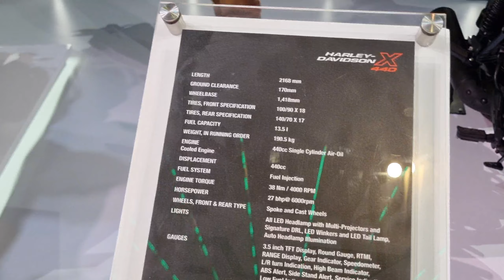✨️Hero Upcoming ✨️EV Scooter Bike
0-40kmph. Also, with a humongous 4.8kWh
236km, making it the highest range on offer
vi